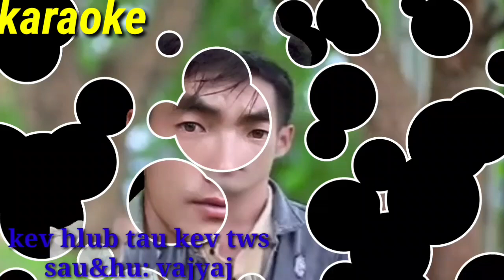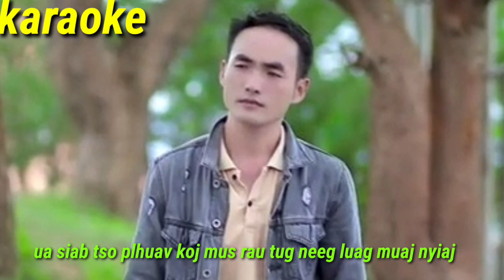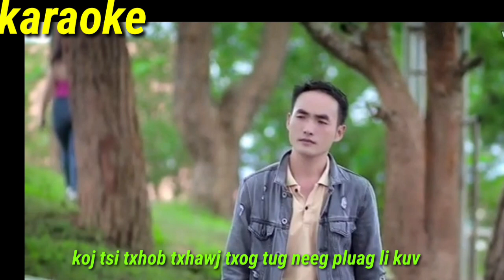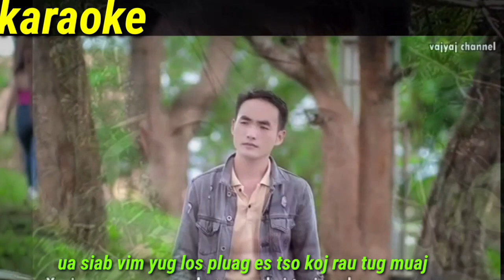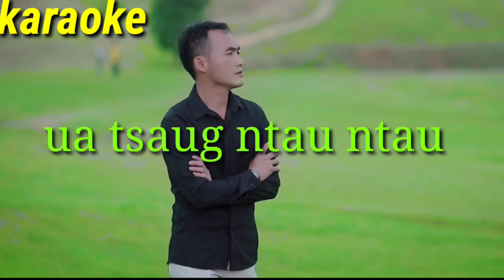karaoke (kev hlub tau kev tws)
thov ib tsoom phooj ywg pab txhawb nqa kuv thiab os ♥️ 💖 ua tsaug ntau2